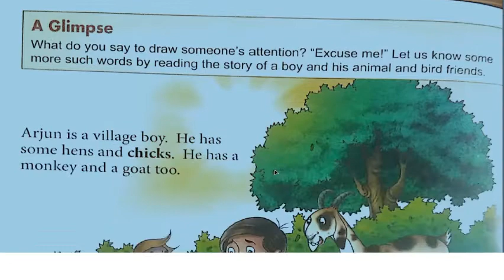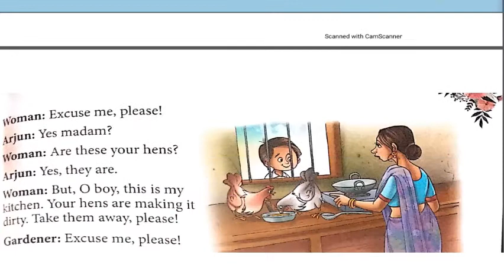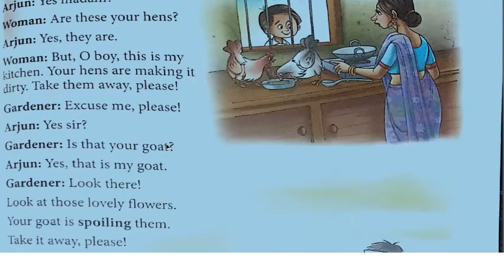class 1 lesson 14 Excuse me please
BEST EDUCATIONAL YOUTUBE CHANNELS OF INDIA FOR CLASS LKG to 8, 9, 10, 11, 12, BEST study CHANNEL on YOUTUBE FOR 11TH 12TH PHYSICS, CHEMISTRY, BIOLOGY, COMMERCE, SOCIAL SCIENCE, ENGLISH, MATHS, TOP EDUCATIONAL YOUTUBE CHANNEL FOR HBSE VIDEO LECTURES